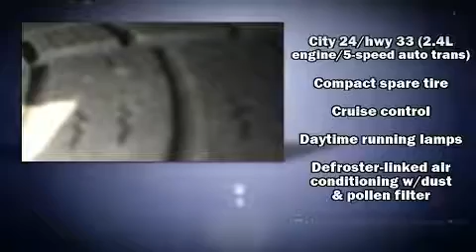2007 Toyota Camry LE in North Little Rock, AR 72117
Outstanding design defines the 2007 Toyota Camry. This 4 door, 5 passenger sedan is still under 75,000 miles! Smooth gearshifts are achieved thanks to the efficient 4 cylinder engine, providing a spirited, yet composed ride and drive. Comfort and convenience were prioritized within, evidenced by amenities such as: 1-touch window functionality, front bucket seats, air conditioning, fully automatic headlights, telescoping steering wheel, remote keyless entry, and cruise control. Toyota ensures the safety and security of its passengers with equipment such as: dual front impact airbags, front SIDE impact airbags, brake assist, ignition disabling, and 4 wheel disc brakes with ABS. Our sales reps are extremely helpful & knowledgeable. We'd be happy to answer any questions that you may have.